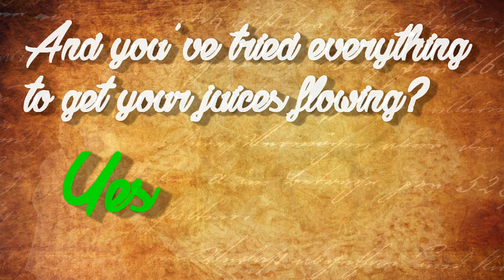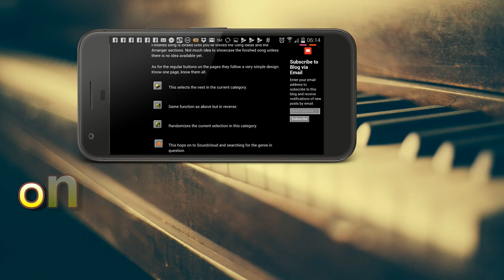iChorder trailer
Are you having problems to compose great music? Lacking ideas? This might do the trick for you.